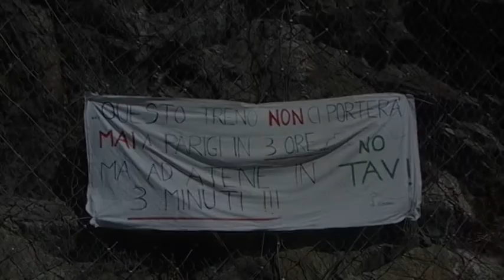NO TAV: la parola alla Savoia francese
NADiRinforma incontra, durante la manifestazione del 3 luglio 2011, alcuni abitanti della Savoia francese uniti al Movimento italiano NoTAV  per opporsi alla proposta di TGV Lione-Torino. Un progetto che vorrebbe creare un nuovo collegamento ferroviario Italia-Francia attraverso le Alpi, un progetto che prevede lo scavo della  più lunga galleria d'Europa (oltre 50 km) in una montagna ricca di amianto e di uranio. Lanciato nel 2001, il progetto dovrebbe essere completato entro il 2023, il costo previsto è enorme e si aggira sui 25 miliardi di euro.

Notav: le mot du Savoy française
NADiRinforma rencontre les habitants de la Savoie française qui  se joignent  aux Italiens NoTAV  pour s'opposer au projet de TGV Lyon-Turin. Un projet de nouvelle liaison ferroviaire à travers les Alpes prévoyant notamment de creuser le plus long tunnel d'Europe (plus de 50km) dans une montagne contenant des roches riches en amiante et en uranium. Lancé en 2001, le projet devrait être achevé vers 2023 et coûter la modique somme de 25 milliards d'euros.